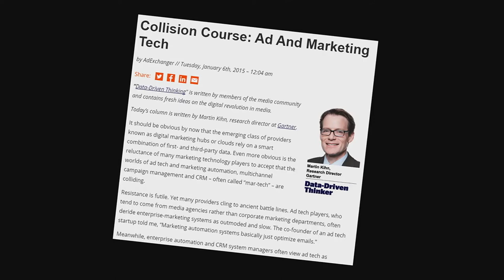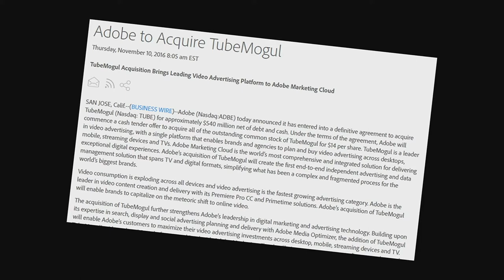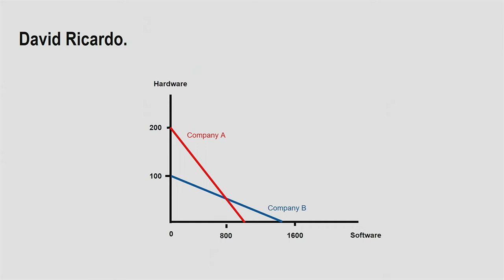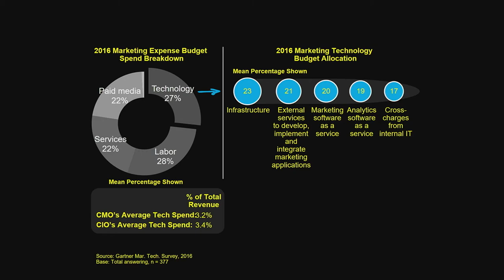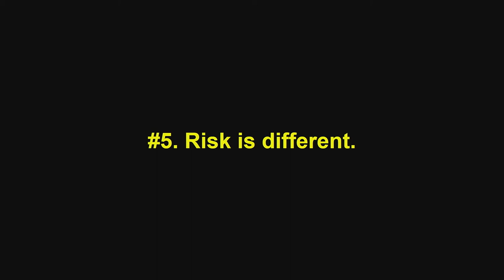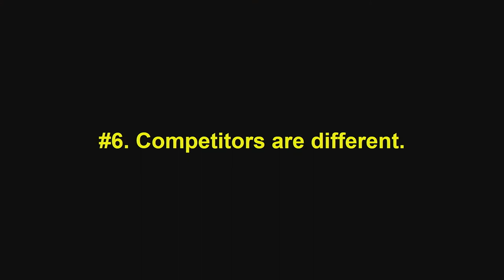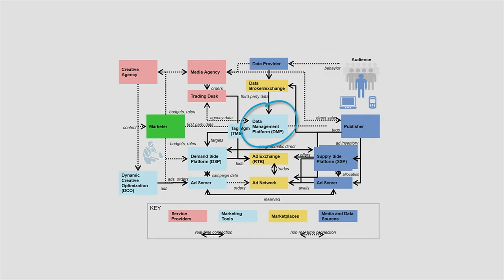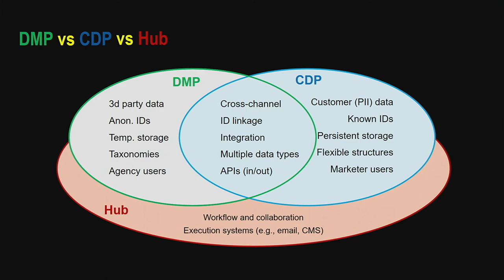What If Ad Tech And Mar Tech Don’t Converge? - Martin Kihn, Gartner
Session recording from PROGRAMMATIC I/O San Francisco 2017.  Session abstract:

Pundits have been predicting the convergence of programmatic advertising and marketing technology for years. It seemed obvious: consumer journeys often start in the programmatic universe, move into marketing stacks and back again. Why wouldn’t the underlying technologies get closer together, perhaps under the same logos? Don’t deals like Adobe-TubeMogul and Salesforce-Krux prove the pundits right? Not so fast. There are good technical, organizational and practical reasons to think that ad tech and mar-tech may never really “converge” and can only thrive as parallel domains with different platforms, users and business models. Gartner’s Martin Kihn shares his latest research into the intersection of programmatic and mar-tech and what it means for brands.

Martin Kihn, Research Director, Gartner